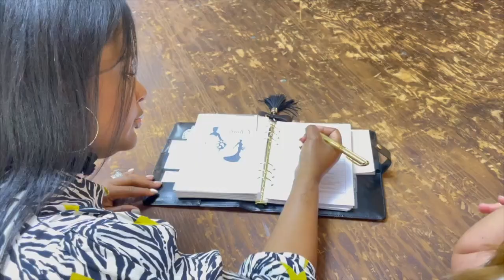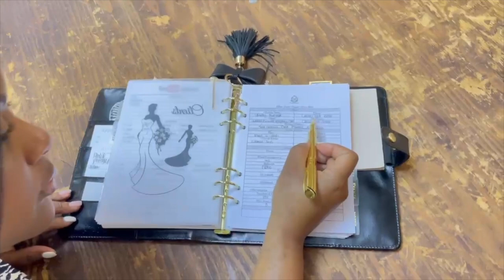HOW TO CONDUCT A CLIENT CONSULTATION| EVENT PLANNING| LIVING LUXURIOUSLY FOR LESS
In event planning, designing, and decorating- client consultations are one of the most important aspects.   The client consultation is also known as the needs assessment; the verbal communication with a client that determines what the client's needs are and how to achieve the desired results.

📝 Client Design Questionnaire

❤️ SILVER PIPE & DRAPE HARDWARE (seen in video):
LL4L MAILING ADDRESS:
225 South Spurr Street
Florence, AL 35630

Melanie

Melanie💕